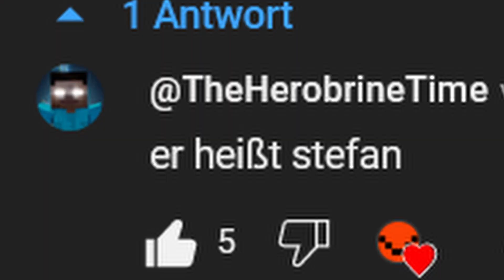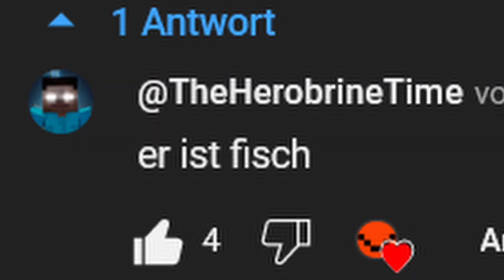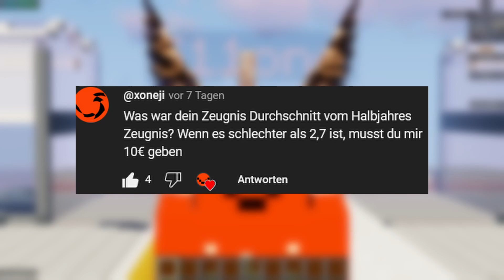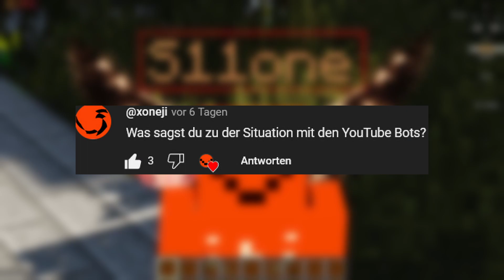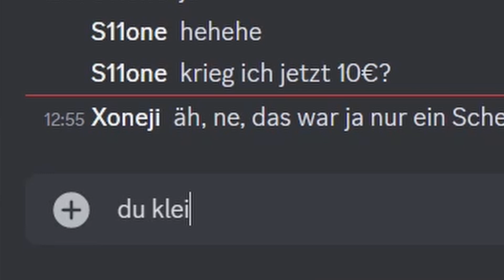Ich beantworte eure Fragen!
Stellt gerne weitere Fragen in den Kommentaren fürs nächste Q&A